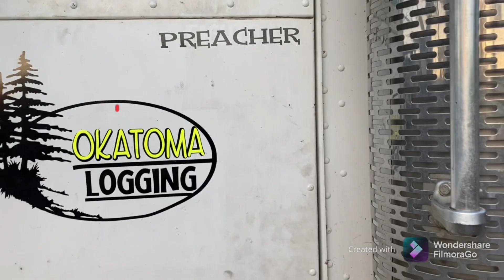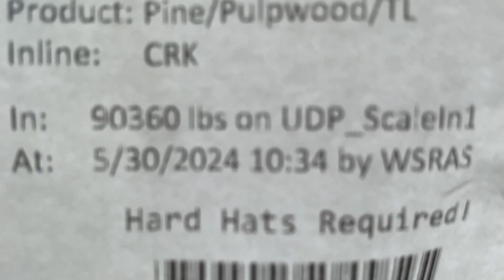A WORKING DAY OF A LOGTRUCK DRIVER#logging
Hey family here is another video that I believe you will enjoy! I just wanted to let you all know that I love y’all and We logging Mane !! If you would like to make a donation towards the 1989 Kenworth w900 build here is my cashapp $EmmettFairley and u can always email me any questions about whatever I’m open to all @ and also follow me on
Don’t forget to get your “We logging Mane” t-shirts
SOCIALS •